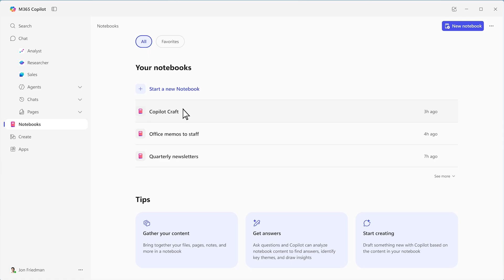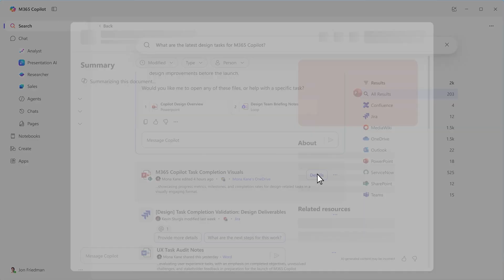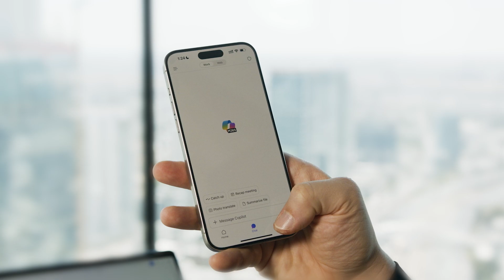Take a tour of the Microsoft 365 Copilot App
Watch as Jon Friedman, Corporate Vice President of Design and Research at Microsoft demos the Microsoft 365 Copilot App. Explore how Copilot Chat, Copilot Search, Copilot Create and more are unlocking the future of work in the newly designed app.